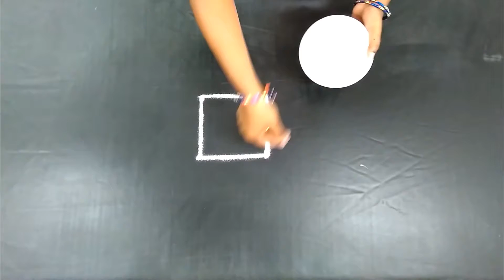Simple Muggulu Designs without Dots - Easy Kolam Designs - Rangoli Art Designs